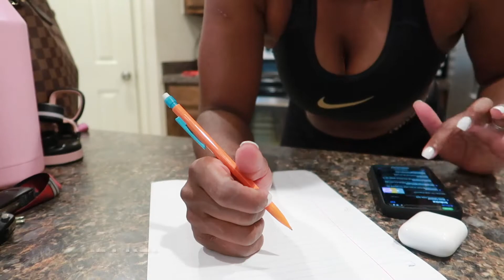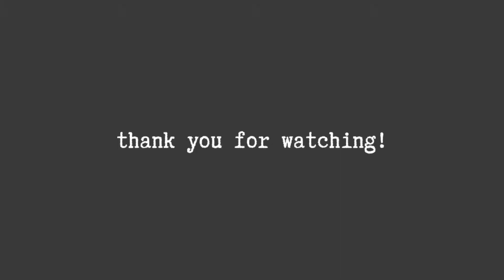First NPC Wellness Prep 1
Hey Y'all!! Follow me as I embark on the rough road towards my first fitness competition. After having twins, I needed to do something to lose weight. Competing in a show has always been something I wanted to do. Follow me through this series on getting the weight off gaining my confidence back.